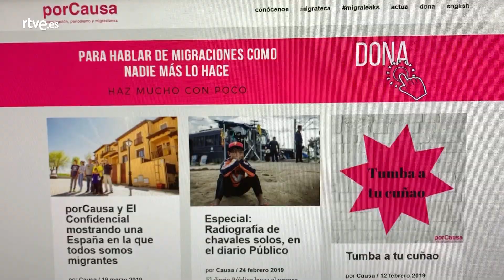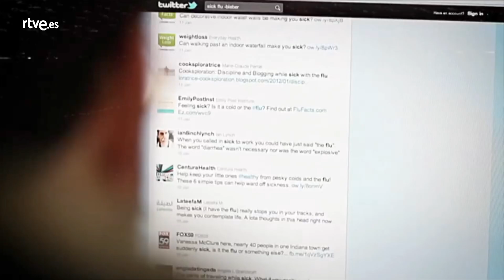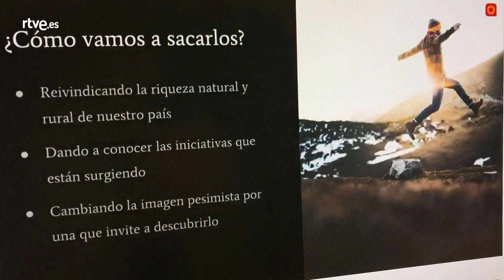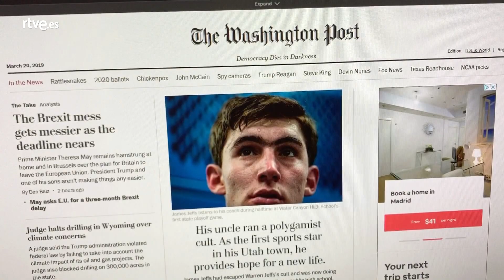Periodismo e INTELIGENCIA ARTIFICIAL | Cámara abierta 2.0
Si hemos empezado el programa analizando qué ha pasado en estas dos décadas de periodismo digital, ahora abrimos otro interrogante: cómo ha pasado y cómo se ha desarrollado y posicionado los proyectos surgidos al calor de la catarsis conectada. ¿Cómo se lleva el oficio con la inteligencia artificial, los datos y sus aplicaciones? ¿Cuántos periodismos hay dentro del periodismo?